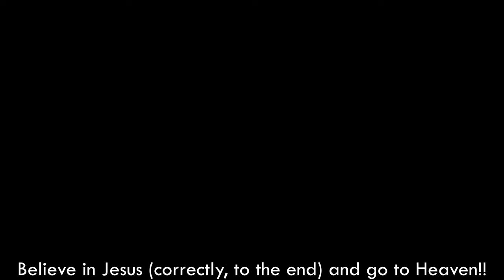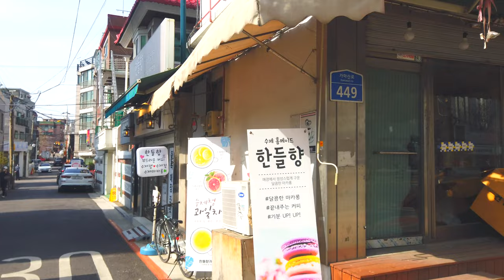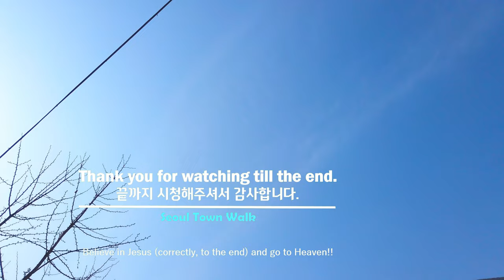【4K】 Walk Seoul Korea - 서울 신길3동 골목 걷기 (신풍시장) | Singil 3-dong Alleys [영등포구2| Yeongdeungpo-gu2] 8(2)-3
■ Walking tour around Seoul Korea, Singil 3-dong Alleys~
   서울 신길3동 골목을 함께 산책하며 둘러보아요~

신길동의 동명의 유래는 알 수 없으나 포구로서 신길(新吉)이란 새로운 좋은 일이 마을에 많이 생기기를 기원하는 뜻에서 붙여진 것으로 추정된다.
The origin of the same name for Singil-dong is unknown, but it is presumed that the name Singil (新吉) as a port was given to wish for many good things to happen in the village.

* ‘구’의 동네, 명소, 지하철역 통합 : 1(2)-1, 1(2)-2, 1(2)-3, ... / 2(2)-1, 2(2)-2, ...

['Gu' number]  (Number Rules: East→West & South→North)
1. Gangdong-gu(강동구)  2. Songpa-gu(송파구)  3. Gangnam-gu(강남구)  4. Seocho-gu(서초구)  5. Dongjak-gu(동작구)  6. Gwanak-gu(관악구)  7. Geumcheon-gu(금천구)  8. Yeongdeungpo-gu(영등포구)  9. Yangcheon-gu(양천구)  10. Guro-gu(구로구)  11. Gangseo-gu(강서구)
12. Gwangjin-gu(광진구)  13. Seongdong-gu(성동구)  14. Jungnang-gu(중랑구)  15. Dongdaemun-gu(동대문구)  16. Yongsan-gu(용산구)  17. Jung-gu(중구)  18. Jongno-gu(종로구)  19. Mapo-gu(마포구)  20. Seodaemun-gu(서대문구)  21. Eunpyeong-gu(은평구)  22. Nowon-gu(노원구)  23. Seongbuk-gu(성북구)  24. Dobong-gu(도봉구)  25. Gangbuk-gu(강북구)